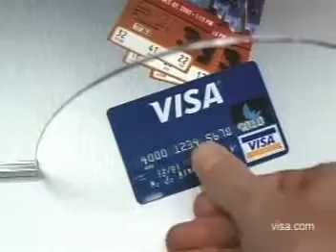Shoulda Been There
If the average sports fan applied ten percent of his sports trivia memory to the statistics of his current political leaders, the Nascar and NFL fans would be rioting in the streets.

Re-cut found footage. Mindbomb.tv voice overs, graphics and copy. Music by Nemesis and D'hogga.